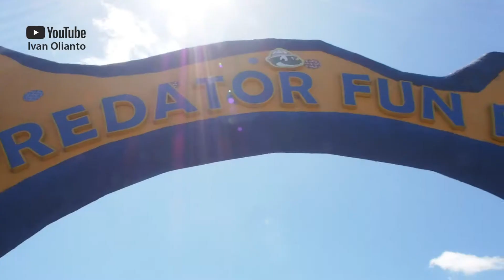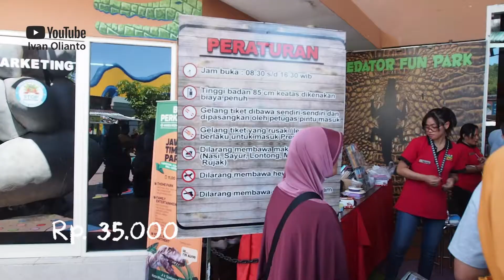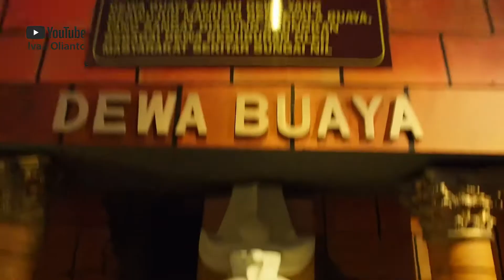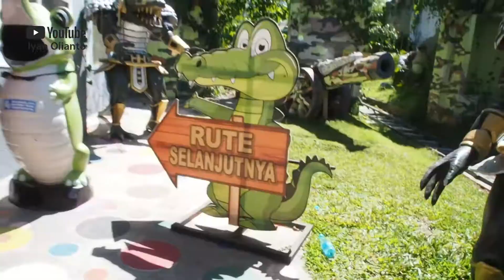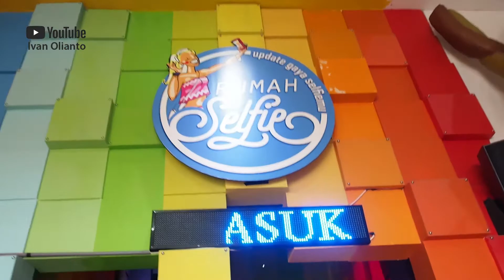VLOG #73 BERANI PEGANG ULAR??? PREDATOR FUN PARK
Liburan ke PREDATOR FUN PARK, Anand dapat kesempatan pegang ular Molu Albino.

MUSIC